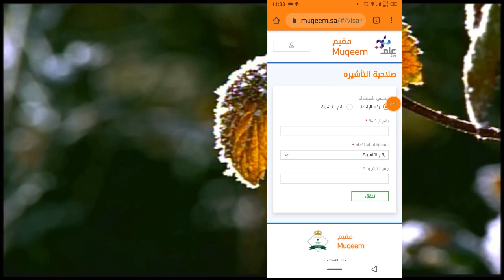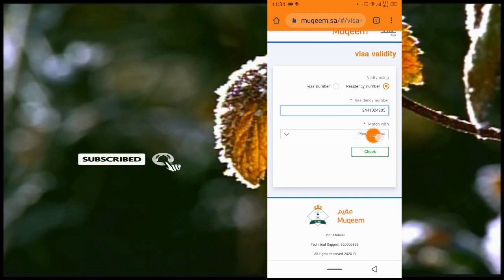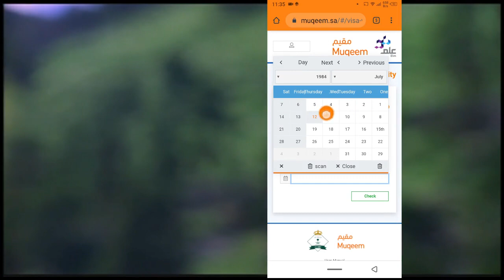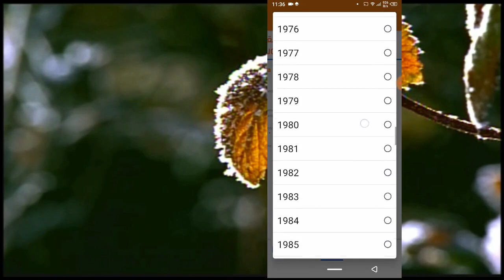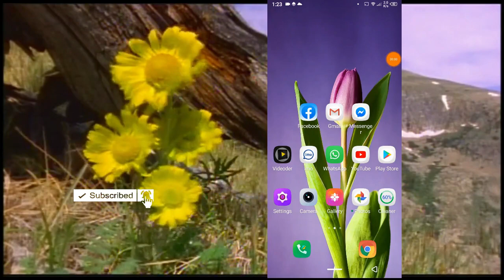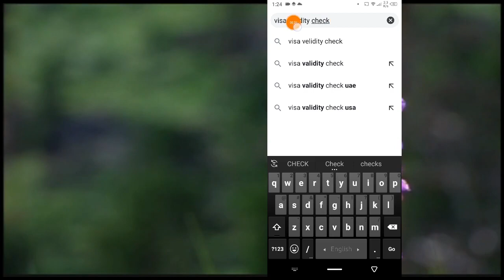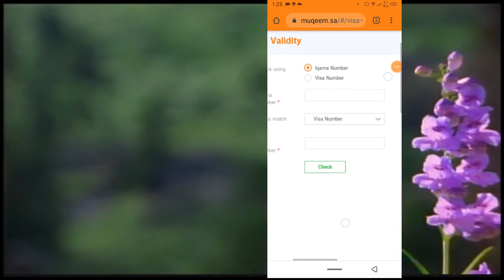Re entry/Visa Validity check || 2020 || bangla || Reentry VisaValidity | probash probah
exit/re-entry_check2020
কিভাবে ছুটি চেক করবেন?how to check exit/re entry/visa validity   saudi arabia in bangla
(eng team tube)
নিচের লিংকে ক্লিক করে চেক করে নিনঃ